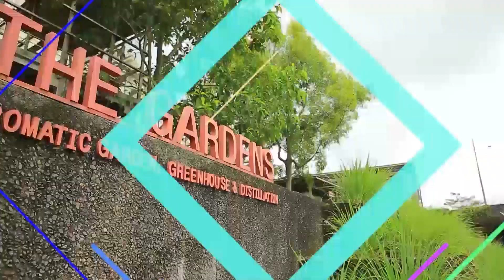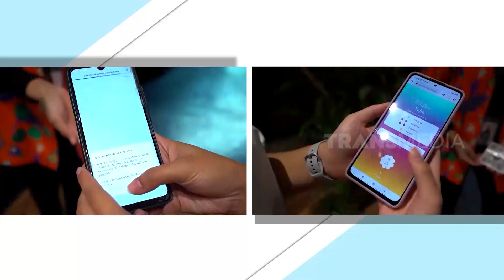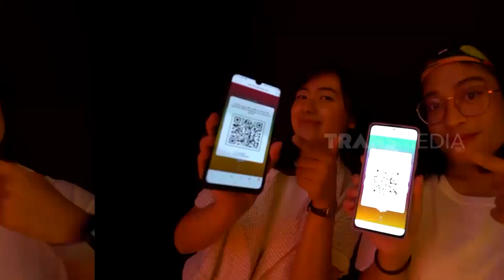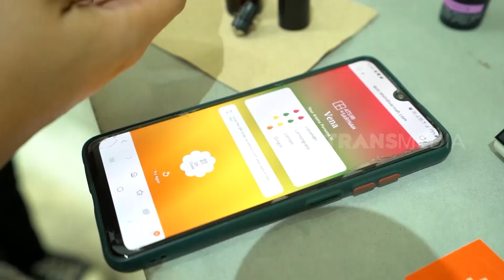Destinasi Edukasi Aromatic Wellnes Rekomendasi Unyil | SI UNYIL (17/06/22)